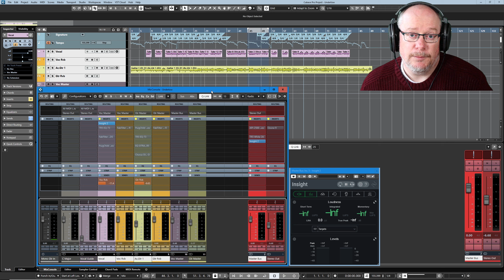Producing An Acoustic Song (Undertow, Pt.1)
My channel is these things:

1. A place to share my songs - via various 'Back on Track' video series - in which you'll see each song idea evolve step-by-step, with me (hopefully!) improving my song-writing skills as we go.
2. An outlet for me to discuss all things musical - including technical break-downs of software and tools that I use, as well as more wide-ranging discussions of topics that interest me.